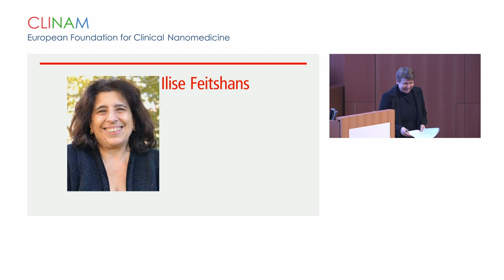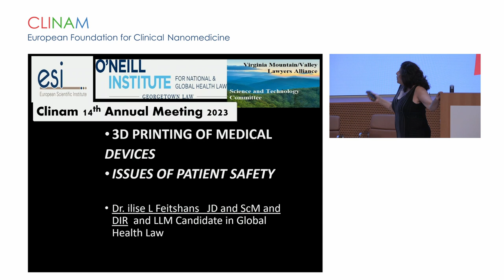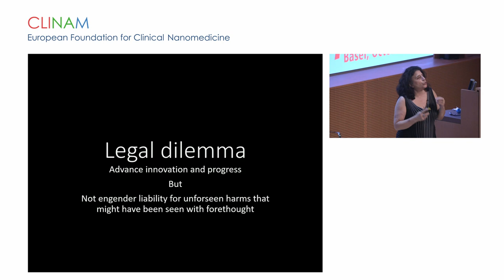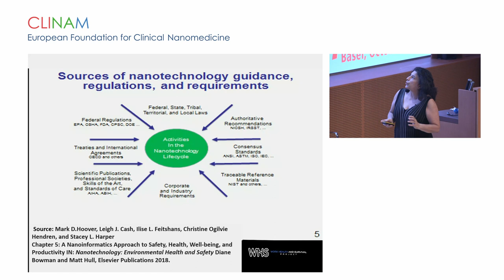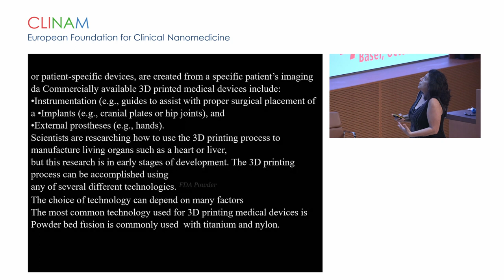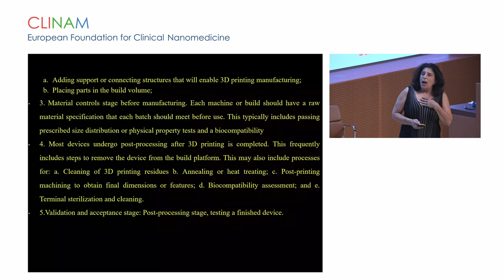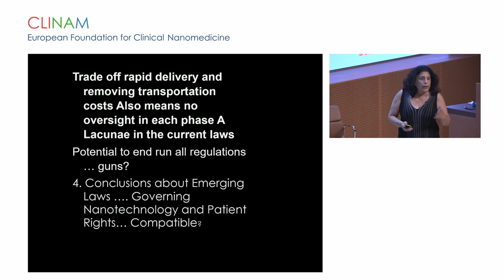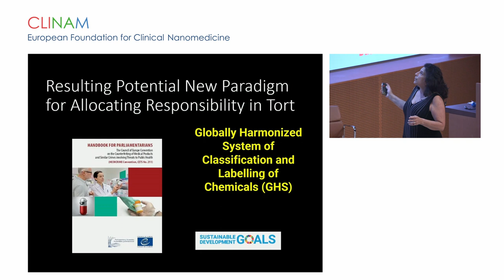26 1 Ilise Feitshans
3D Printing of Medical Devices: Issues of Patient Safety
Dr. Ilise Feitshans JD and ScM and DIR, Director, ESI SAFERNANO European Scientific Institute, Archamps (FR); LLM Candidate, Georgetown University Law Center, Washington DC (USA)